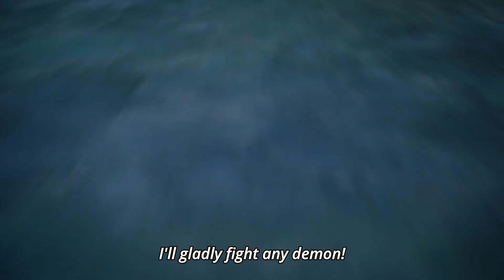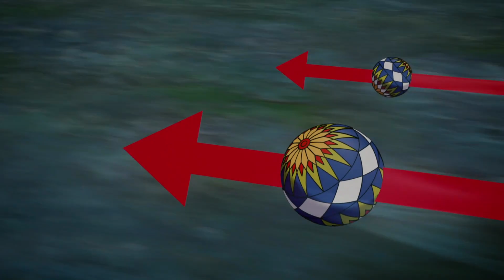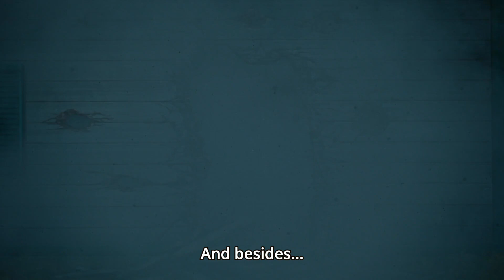THE TWELVE DEMON MOONS ATTACK!? | Demon Slayer: Kimetsu no Yaiba Episode 9 REACTION/DISCUSSION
1 week later

Go support all these artists, they are amazing at what they do, and deseve all the support they can get :]

also, please support the official release :]

About Demon Slayer: Kimetsu No Yaiba:

Since ancient times, rumors have abounded of man-eating demons lurking in the woods. Because of this, the local townsfolk never venture outside at night. Legend has it that a demon slayer also roams the night, hunting down these bloodthirsty demons. For young Tanjirou, these rumors will soon to become his harsh reality...

Ever since the death of his father, Tanjirou has taken it upon himself to support his family. Although their lives may be hardened by tragedy, they've found happiness. But that ephemeral warmth is shattered one day when Tanjirou finds his family slaughtered and the lone survivor, his sister Nezuko, turned into a demon. To his surprise, however, Nezuko still shows signs of human emotion and thought...

Thus begins Tanjirou's quest to fight demons and turn his sister human again.